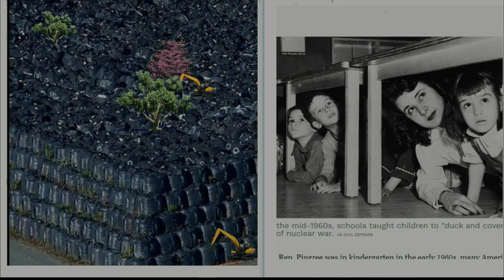Nuclear Power is a Nuclear War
Pro Nuclear Academics Scientist Students Journalist Should Be Forced To Work Fukushima Nuclear Melt downs instead of homeless the migrants and victims of society .  Watch live show tonight 6 pm PST at my main